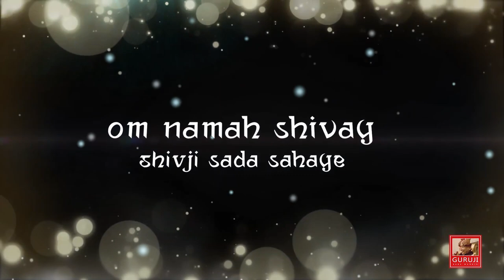Guruji Se Jis Din Mulakat Hogi | Hamsar Hayat Nizami | Bade Mandir | Bhajan 🙏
Guruji Se Jis Din Mulakat Hogi by Hamsar Hayat Nizami

Singer- Hamsar Hayat Athar Hayat Nizami (Sufi Hayat Brothers)
Lyricist - Hamsar Hayat
Music Arrange - Sundaram Khan

All coprights goes to Hamsar Hayat Brothers

8.00 A.M. TO 7.30 P.M.

8 A.M. to 7.30 P.M. No Langar Prasad is served on this day.

Most of the Bhajans/Shabads/Songs promoted on this channel are from submissions or copyright-free channels, such as Non-Copyrighted Media. These songs are made free for everyone.

This will save everyone's time, and there's always a reasonable way to sort issues out. Most of the time I have permission to promote the music on this channel, tho.

 ❤LATEST UPDATES